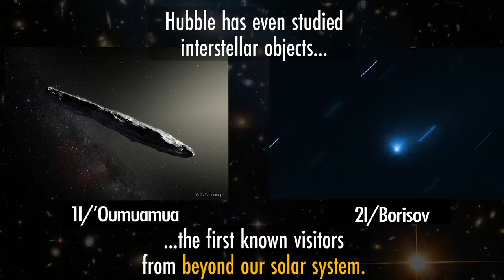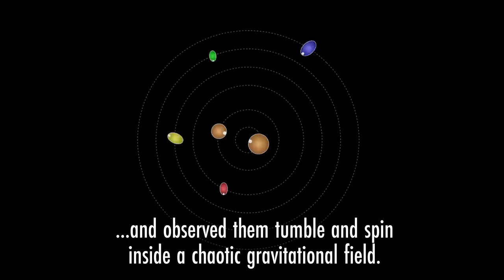Solar System Surprises : Hubble’s Universe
Celebrating 30 years in orbit, the Hubble Space Telescope has revealed astonishing secrets about our universe.  Yet, while its most famous pictures may reveal galaxies and nebulas across the cosmos, it’s also unlocked secrets here in our own solar system.

Bradley A. Hague (USRA): Producer / Editor